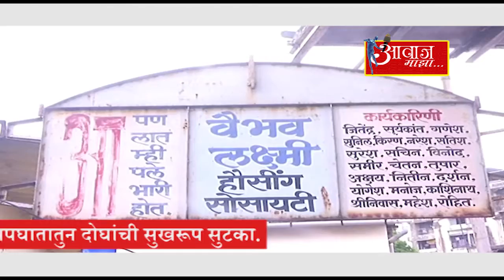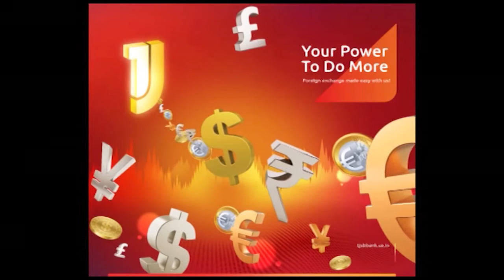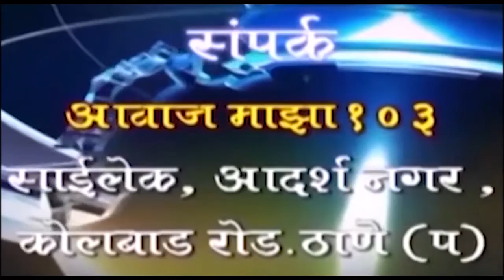AAWAZ MAZA13 11 19